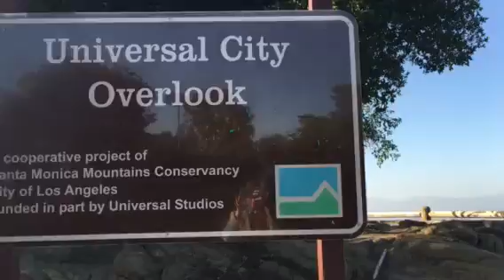toastandpost part 4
Thoughts and prayers